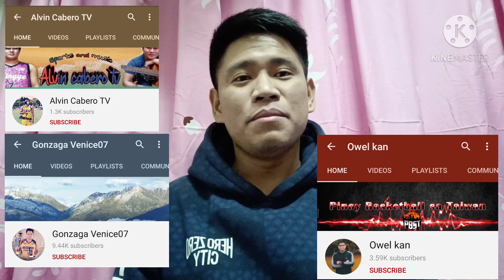She's gone, cover by vanny vabiola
Pilipino reactions